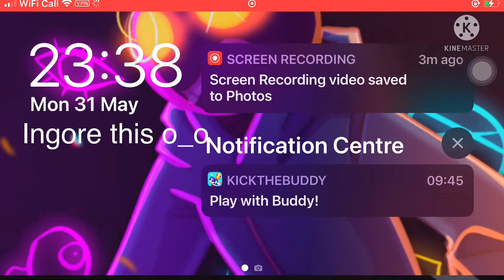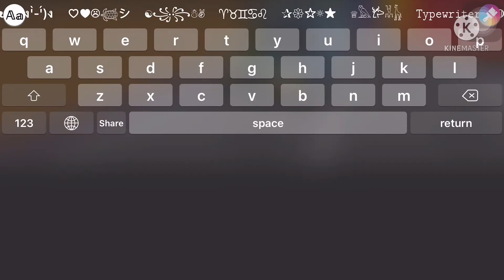Brother road trip 😎